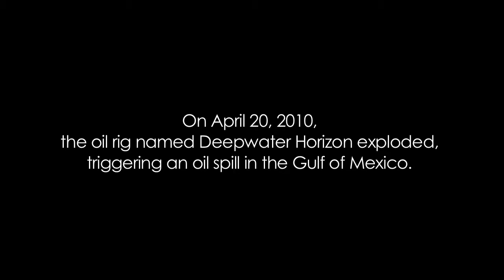Deepwater Horizon Gulf Oil Spill: 1st Anniversary [720p]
This short video reveals a space-based view of the burning oil rig, the spill, and the location through April 1, 2011. The MODIS instrument, on board NASA's Terra and Aqua satellites, captured images of the oil spill in the Gulf of Mexico. The spill began on April 20, 2010 with the explosion of the Deepwater Horizon oil rig. The oil slick appears grayish-beige in the images and changes due to changing weather, ocean currents, and the use of oil dispersing chemicals.

credit: NASA / Goddard Space Flight Center / MODIS Rapid Response Project